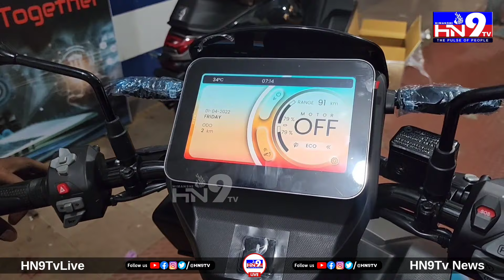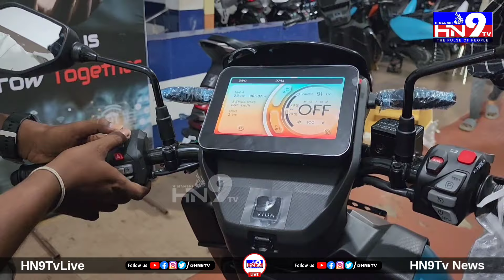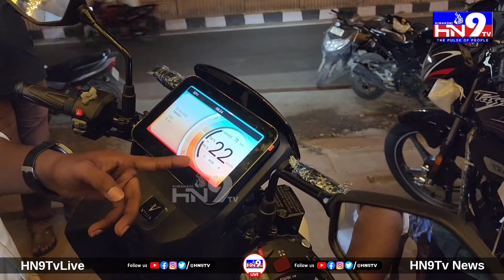See All Features Of Hero Vida V1 Plus &Pro -Electric Scooter ||Nellore